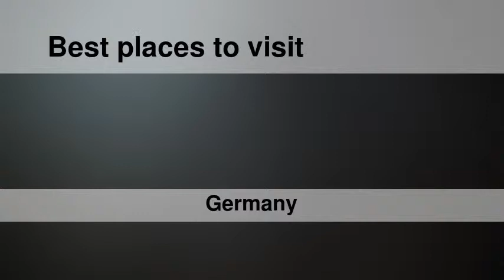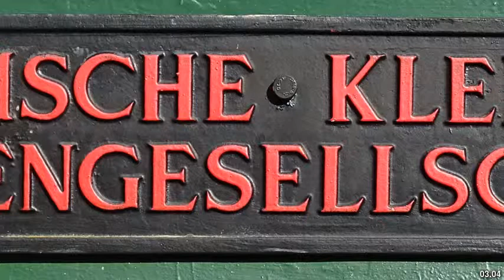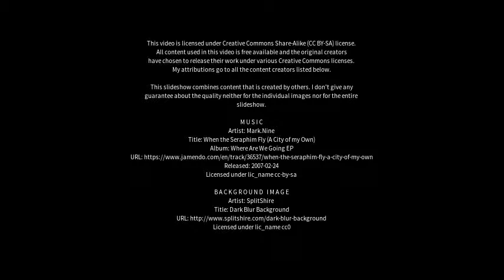Best places to visit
Best places to visit - Nastätten (Germany) Best places to visit - Slideshows from all over the world - City trips, nature pictures, etc.